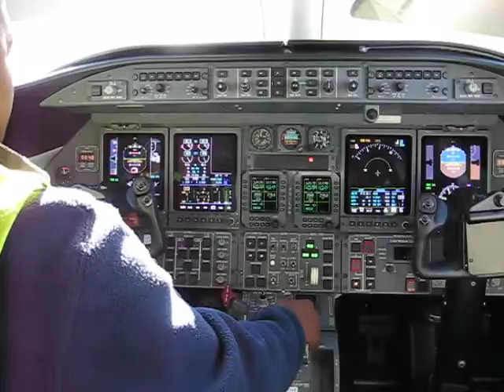Engine Testrun 120% Full power Lanseria, South Africa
Vliegtuig motor testen 120 %, business jet Lanseria Airport South Africa.